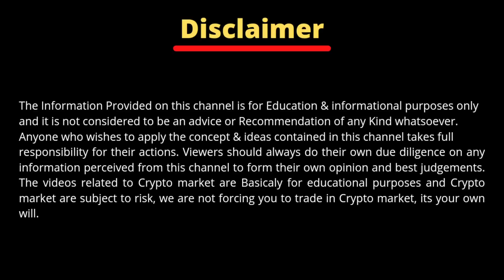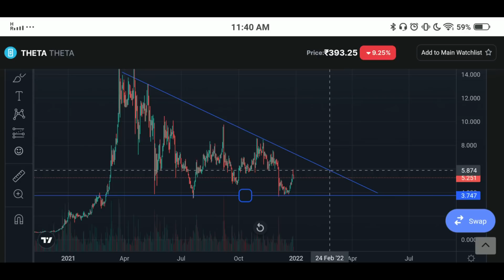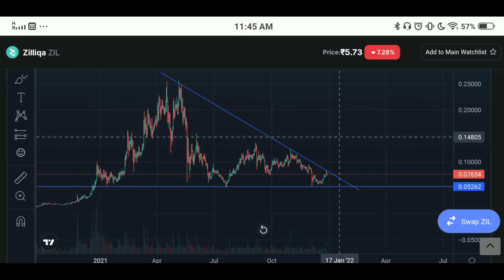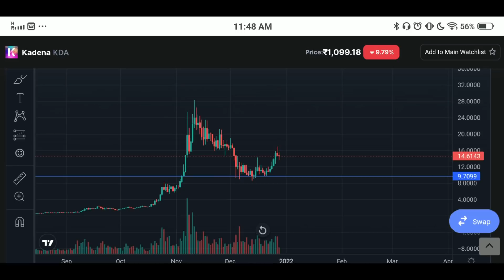🔥 [Last Chance] Turn 10k Into 100k With These 3 Coins | Buy Right Now 🚀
🔥 [Last Chance] Turn 10k Into 100k With These 3 Coins | Buy Right Now | | Best Cryptocurrency To Invest in 2021